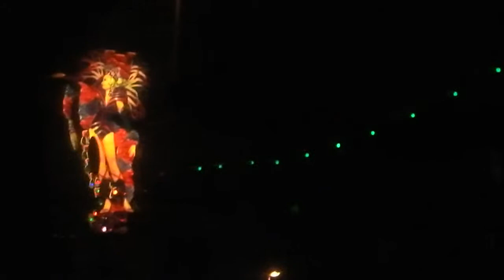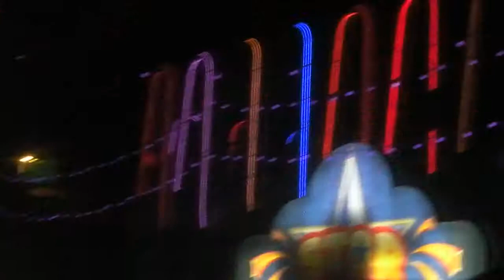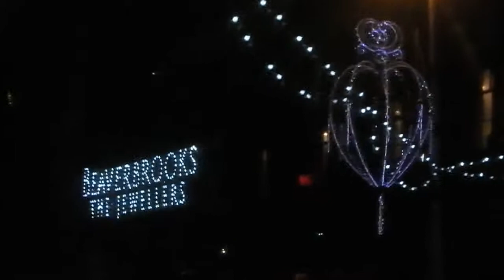BLACKPOOL ILLUMINATIONS BY COACH 261014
Blackpool Illuminations 2014 South to North viewed from a Marchants coach